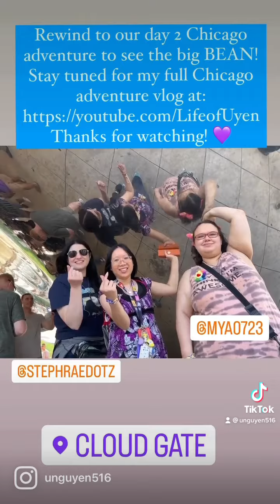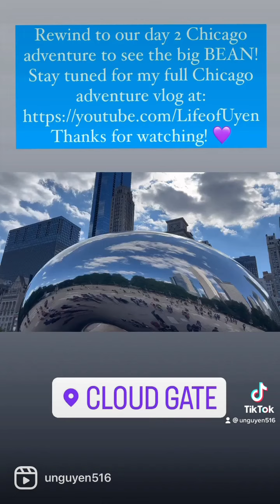Teaser to my day two Chicago adventure to see the big BEAN! Stay tuned for the full adventure Vlog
Rewind to my Chicago adventure to see J-Hope at Lollapalooza and sightseeing to Cloud Gate to see the Big Bean before heading over to Grant Park for Hobipalooza! Video featuring my ARMY buddies @michiyarm6736 and @AnAmericaninTokyo

If you like what you see, please give it a thumbs up 👍🏻 for more content.

Thank you so much for your support. Please watch my videos in full to help with my video stats analytics and watch-time retention.